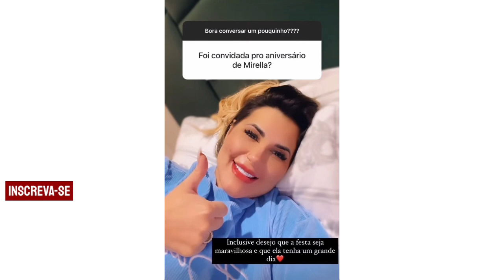LOOKS DOS CONVIDADOS PARA FESTA DE Mc MIRELLA |tema máfia |24 anos ANNIVERSARIO